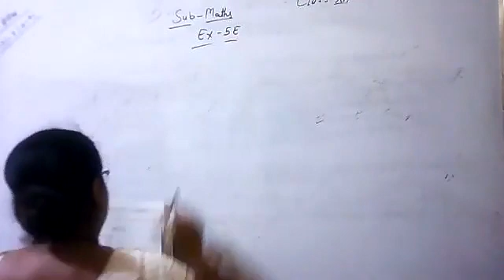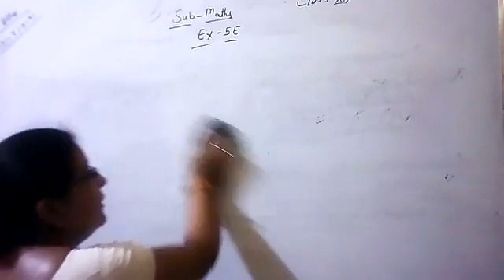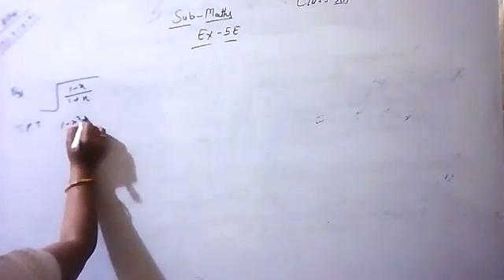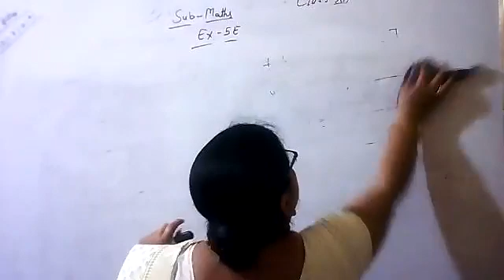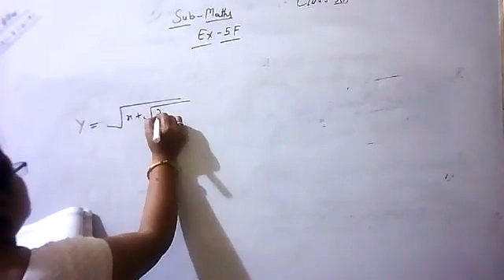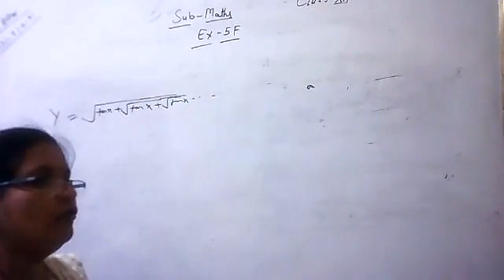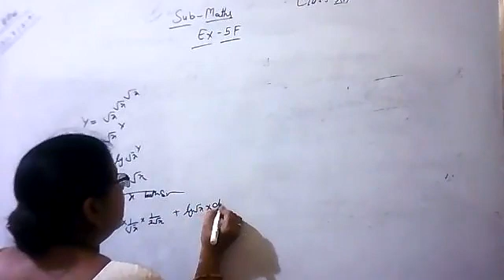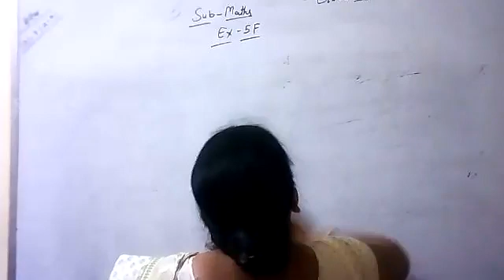12th Class math Ex 5E, 5F